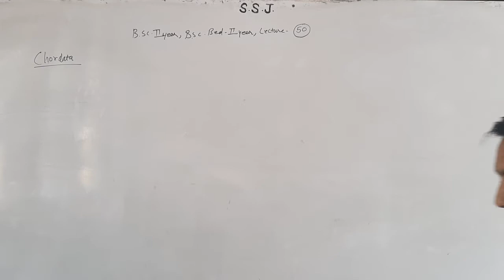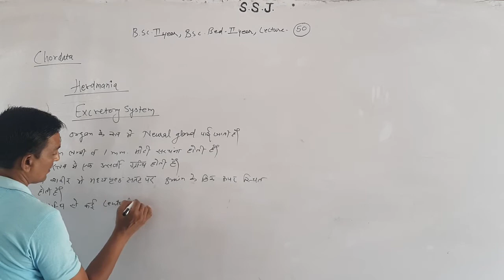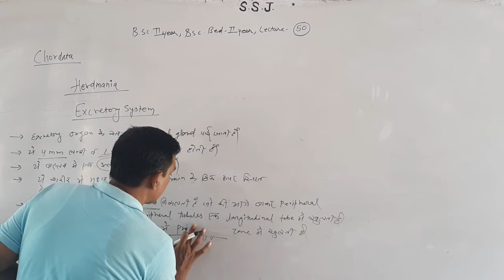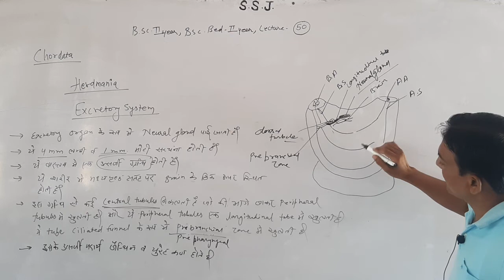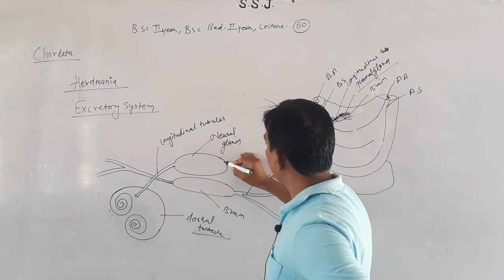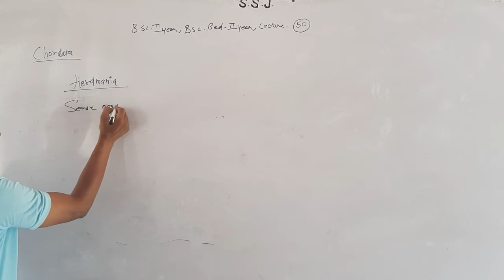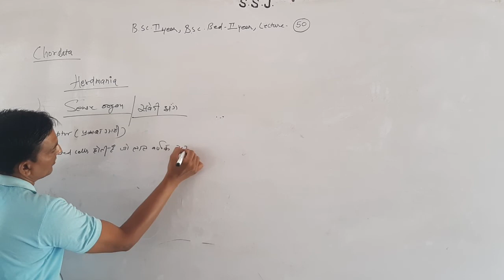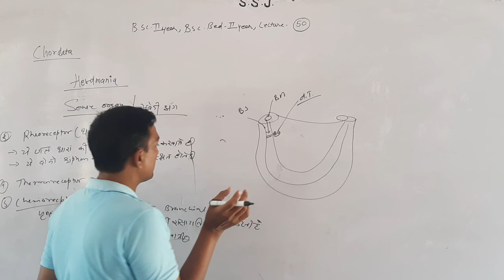B.Sc. IInd B.Sc.B.Ed. II Zoology Chordata Part-50 By Dr.Sandeep Sharma